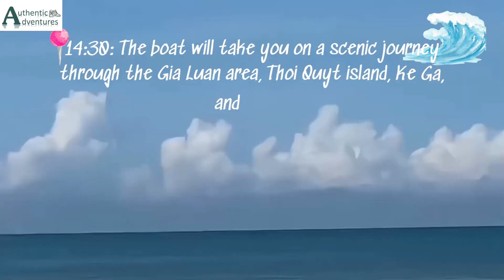Ha Long - Ninh Binh - Pu Luong Mai Chau 6d5n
Top travel in Vietnam